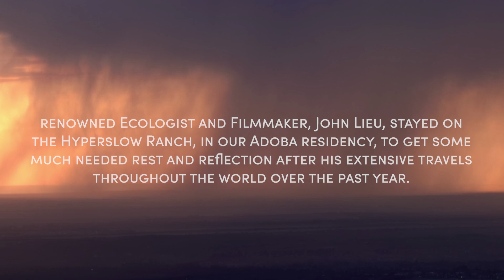Ecologist John Lieu discusses Hyperslow Ranch's commitment to sustainability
Join us for an insightful conversation with ecologist John Lieu as we explore Hyperslow Ranch's dedication to sustainability and creativity. Our team worked closely with the ranch to create a new brand identity that reflects their unique blend of rustic charm and modern sophistication. Through original photography and videography, we showcase the ranch's breathtaking landscape and range of regenerative activities. Discover the secrets of this one-of-a-kind ranch from John's profound insights into the ecology of the environment